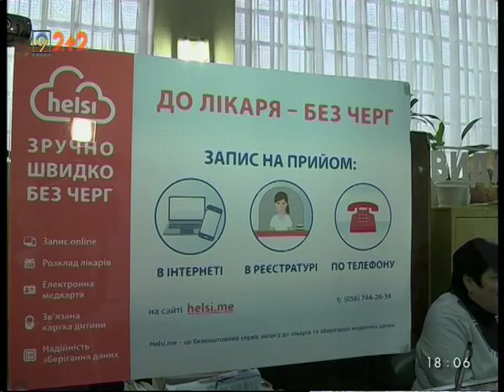Кампанія з вибору особистого лікаря розпочалась 2 квітня